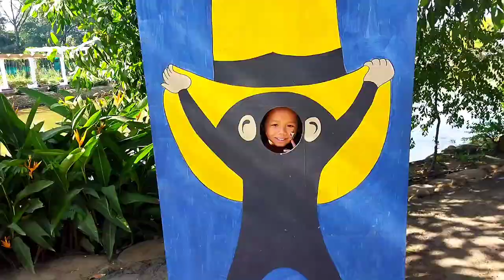Celebrating pre children day at GREEN PARK 5th mile Dimapur @greenpark adventure